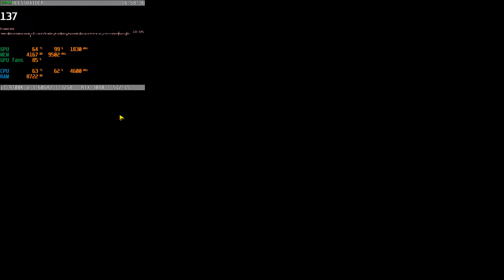Borderlands 3 | RTX 3080 12GB I7 9700K 32Gb Ram Benchmark @ 175% upscale